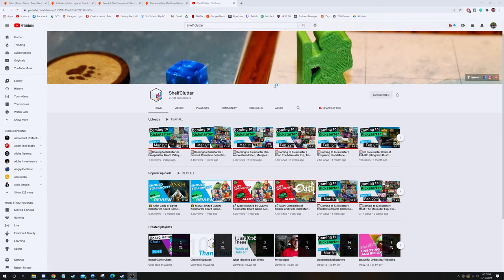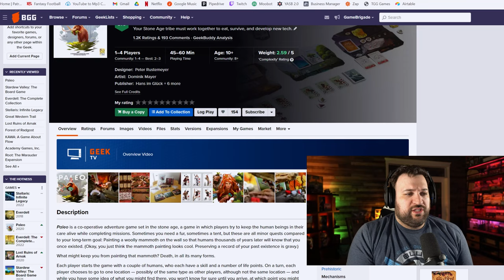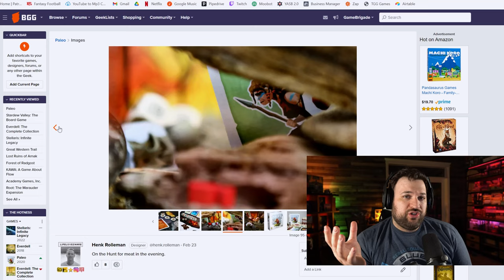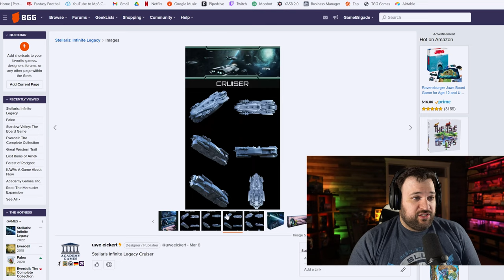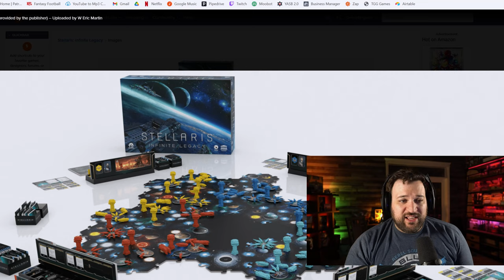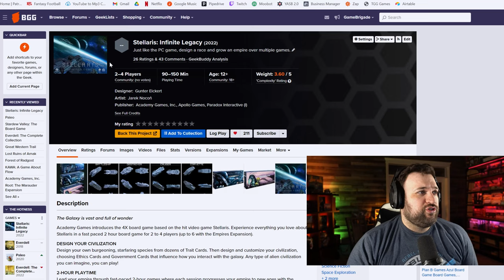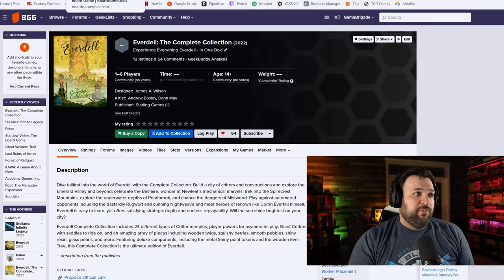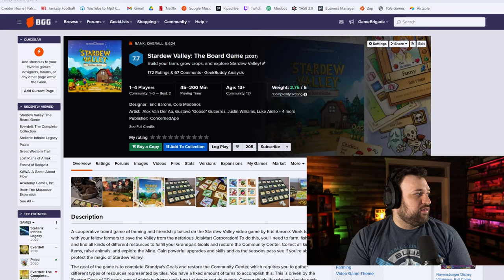🔴 Board Game's Hottest Games of March 2021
Join the Game Brigade Community Discord!

Trying something new. Doing a bit of a vlog style coverage of the latest hotness games and giving some opinions.

Video Gear
Sony A660 4k Camera (Main Camera)
Sigma 14-24mm F2.8 for Sony E Mount
Elgato 4k Camlink
Logitech C922 Pro Stream Webcam (No Longer in my Kit)

Audio Gear
Shure SM7B Cardioid Dynamic Microphone
Cloud Microphones Cloudlifter CL-1 Mic Activator
Shure A26X 3" Extension Tube for Desk Stands
Microphone Stand
Sennheiser Wireless Lavalier
RODE PSA 1 Swivel Mount Studio Microphone Boom Arm
Zoom H6 6-Track Portable Recorder
5-Way Multi Headphone Audio Splitter Connector
Premium XLR to XLR Microphone Cable 3 Feet
Blue Microphones Yeti Studio

Studio Gear
38" Telescopic Horizontal Tripod Arm with Ball Head.
Camera Aluminium Tripod 63 Inch with Ball Head Quick Release Plate